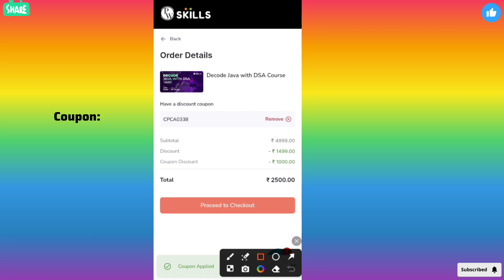Decode Java With DSA PW Skills Discount Coupon | Physics Wallah Coupon Code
Discount Coupon : 👉CPCA0338👈
Decode Java With DSA Coupon: 👉CPCA0338👈

Queries Solved:-

PW Skills Discount Coupon
Physics Wallah Coupon
PW Coupon
PW Skills Decode Java+DSA 1.0
Coupon code for Physics Wallah App
Decode Python With DSA Coupon Code
Decode Python With DSA Discount Coupon
Decode Java With DSA Coupon Code
Decode Java With DSA Discount Coupon
C++ With DSA Coupon Code
C++ With DSA Discount Coupon
PW Skills C++ Coupon Code
PW Skills C++ Discount Coupon
PW Skills Data Analytics Course
PW Skills C++ with DSA Course
PW Skills Data Science with Generative AI Course
PW Skills Full Stack Development Course
PW Skills Decode Data science with ML 1.0
PW Skills Decode Full Stack Web Dev 1.0
PW Skills Coupon code 2024
How to buy PW Skills Data Science Course
How to buy PW Skills C++ Course
How to buy PW Skills JAVA Course
How to buy PW Skills Web development Course
How to buy PW Skills Python Course
How to buy PW Skills Job Assurance Course
PW Skills Discount Code
Physics Wallah Skills Discount code
PW Skills Coupon offer
PW Coupon code
PW Skills Discount Offer
PW Discount Offer
Physics Wallah Coupon code
PW Discount Code
Physics Wallah Discount code
PW Coupon offer
PW Skills Review
PW Skills Tech
PW Skills Machine Learning
PW Skills C++
PW Skills Data Science
PW Skills Java
PW Skills Web development
PW Skills Python
PW Skills Job Fair
PW Skills New Course
PW Skills Placement
PW Skills Web developer Course
PW Skills Job Assurance Course Review
Physics Wallah Coupon offer
PW Coupon for discount
Physics Wallah Coupon for discount
PW Discount Coupon code